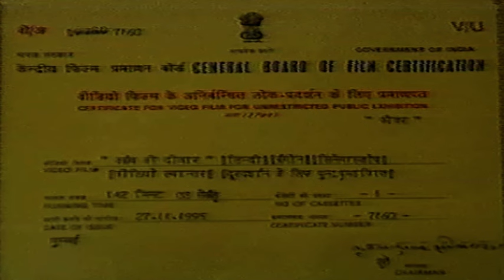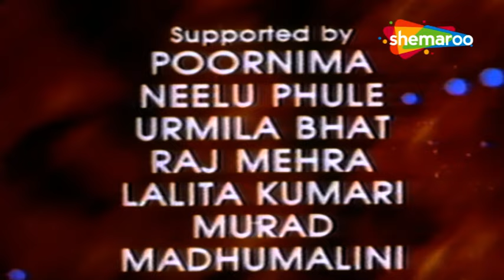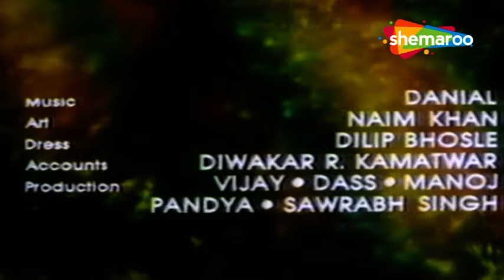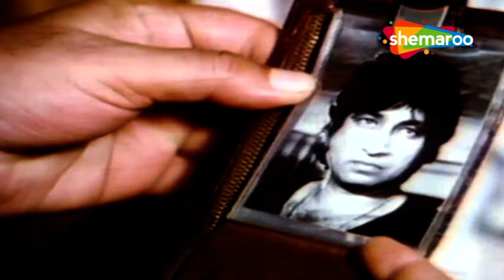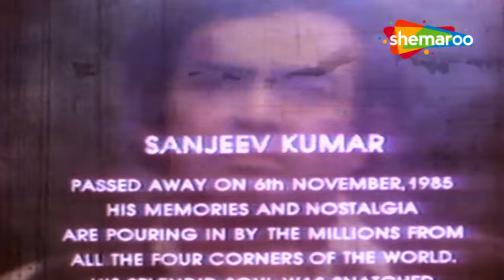स्मिता पाटिल और संजीव कुमार रोमांस से भरी सुपरहिट धमाकेदार मूवी | SMITA PATIL MOVIES | SANJEEV KUMAR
Kaanch Ki Deewar is a 1986 Indian Hindi-language drama film directed by M.N. Yasin.  It stars Sanjeev Kumar and Smita Patil in lead roles.

कांच की दीवार एम.एन. द्वारा निर्देशित 1986 की भारतीय हिंदी भाषा की ड्रामा फिल्म है। यासीन. इसमें संजीव कुमार और स्मिता पाटिल मुख्य भूमिका में हैं।

Bhoop Singh is an honest man who works for Lakhsmi Singh, and stays with his wife, Devi, and sister, Sundari. He saves his hard-earned money with Lakhsmi.

भूप सिंह एक ईमानदार आदमी है जो लक्ष्मी सिंह के लिए काम करता है, और अपनी पत्नी देवी और बहन सुंदरी के साथ रहता है। वह अपनी मेहनत की कमाई को लक्ष्मी के पास बचाता है।

Movie - KAANCH KI DEEWAR
Director - M.N. Yasin
Star Cast - Sanjeev Kumar, Smita Patil, Shakti Kapoor, Amrish Puri, Jagdeep, Huma Khan

फिल्म- कांच की दीवार
निदेशक - एम.एन. यासीन
स्टार कास्ट - संजीव कुमार, स्मिता पाटिल, शक्ति कपूर, अमरीश पुरी, जगदीप, हुमा खान

Bollywood Comedy
Follow us on: